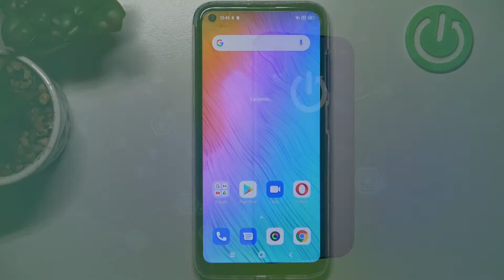Qué hacer si tu Blackview A90 se congela - forzar reinicio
En este tutorial te mostramos cómo forzar apagado y reiniciar tu Blackview A90. Sigue las instrucciones y aprende a forzar el reinicio de tu celular Blackview en unos pocos pasos.

¿Cómo apagar un Blackview A90? ¿Cómo forzar un reinicio de Blackview A90? ¿Cómo reiniciar un Blackview A90? ¿Cómo forzar un apagado en Blackview A90? ¿Qué hacer si se congela mi Blackview A90?